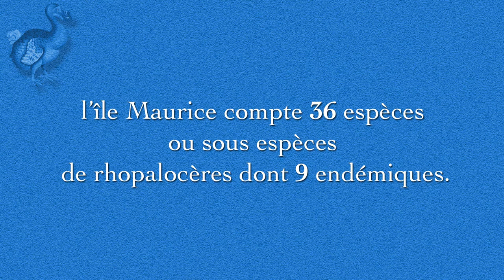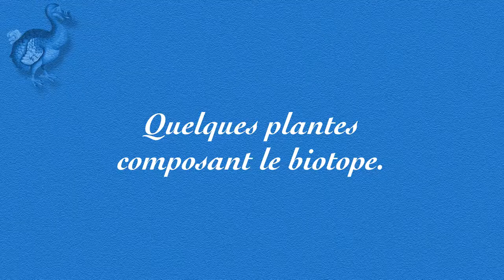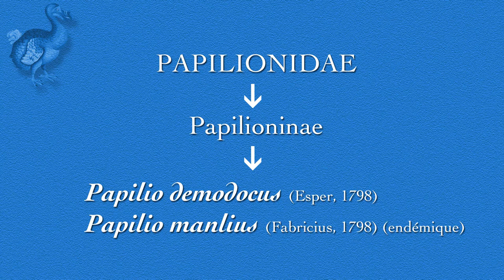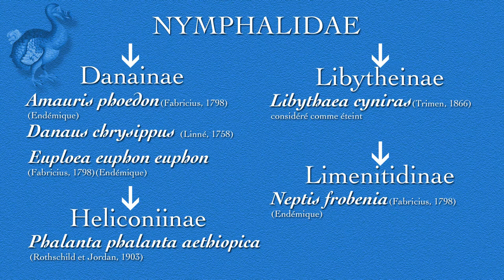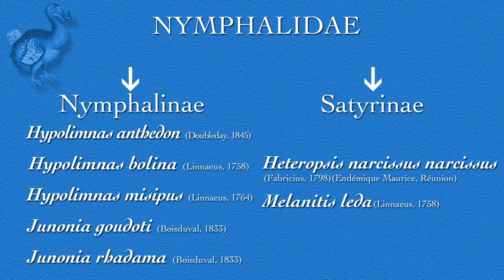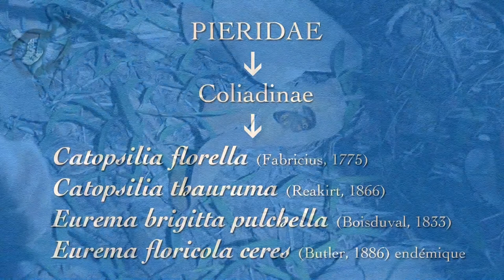Les papillons de l’île Maurice / Mauritius butterflies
Lors d’un voyage sur l’île Maurice en 2012 j’ai eu l’occasion de visiter plusieurs fois un petit biotope. La variété de la flore et de la faune en faisait un endroit particulier, malheureusement destiné à être détruit. Grâce à une photo satellite j’ai eu la confirmation de voir qu’il y a maintenant à cet emplacement un hôtel 4*. Je profite de cette vidéo pour faire le point sur les papillons de l’île Maurice à travers ceux que j’ai pu filmer ou photographier dans cet endroit.
During a trip to Mauritius in 2012 I had the opportunity to visit a small biotope several times. The variety of flora and fauna made it a special place, unfortunately destined to be destroyed. Thanks to a satellite photo I was confirmed to see that there is now a 4 * hotel at this location. I take this video to take stock of the butterflies of Mauritius through those that I have been able to film or photograph in this place.